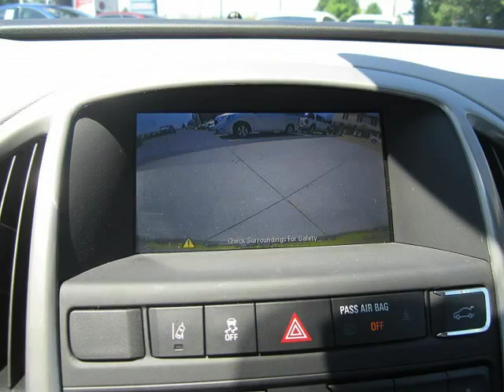2014 Buick Verano 4d Sedan Convenience (St. Charles, Missouri)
5 Star Auto Plaza
3690 West Clay St
St. Charles